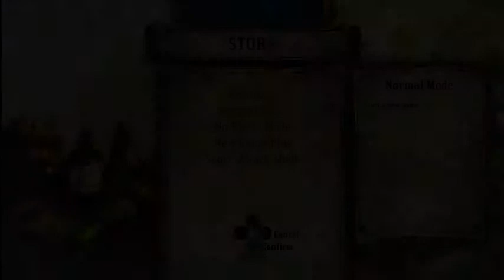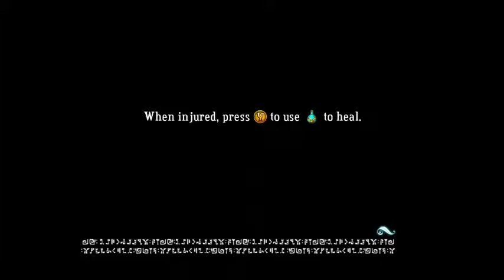Bastion Part 1 - Kill bartender get shield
Chase from Not Like Us decides to play some not so recent classics.